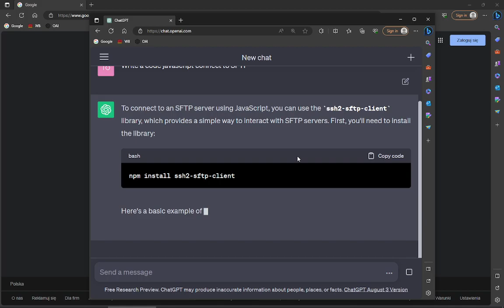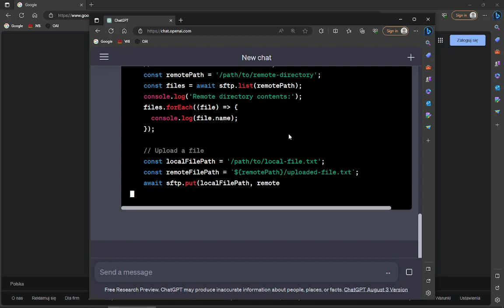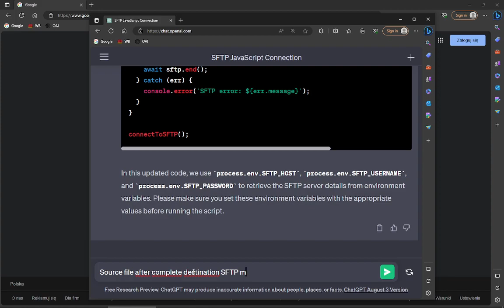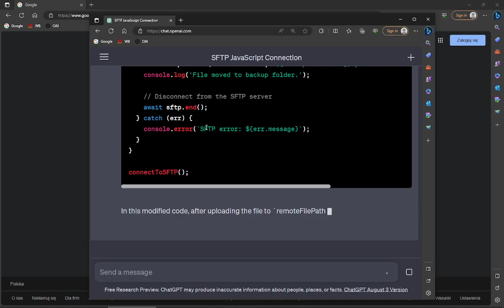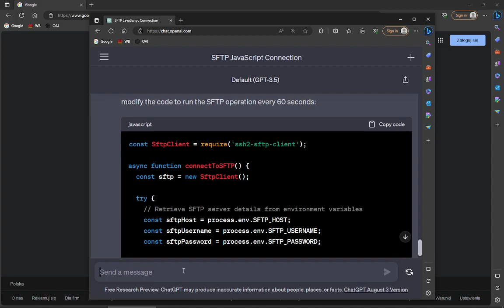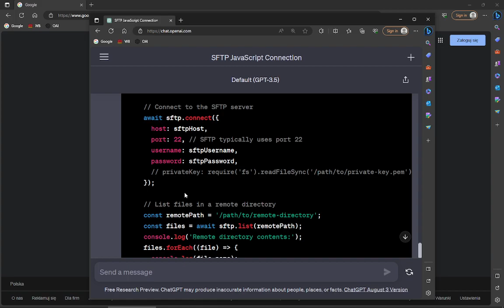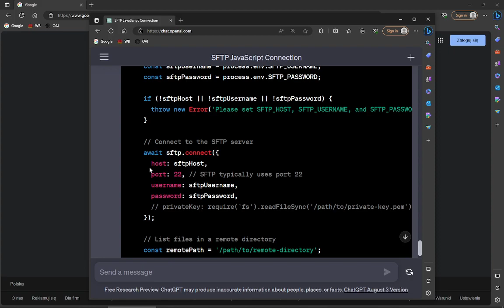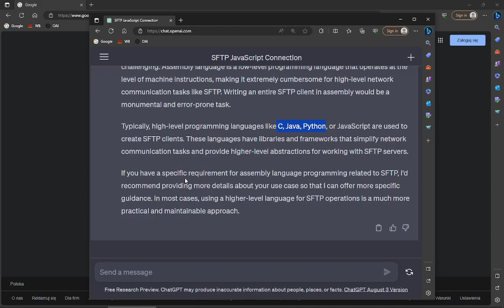log.006 ChatGPT czyli nauka programowania od zera za darmo przez chat OpenAI. Must have juniora IT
Przez lata głównym źródłem wiedzy IT był StackOverflow. Z reguły nie jesteśmy pierwszym programistą, który musi jakiś problem i ktoś to przed nami zrobił. Stack Overflow był kopalnią wiedzy, ale często mylony w nowych wątkach z darmowym outsourcingiem pracy.
Tu cały na biało wchodzi ChatGPT od firmy OpenAI.
Z zagregowaną wiedzą z wielu portali, potrafi adaptować go pod nasze wymogi. Wszystko odbywa się przy pomocy przyjaznego dla użytkownika czatu. Sztuczną inteligencją możemy poprosić o napisanie za nas dowolnego kodu, w niemal dowolnym języku programowania (głownie Python, Java, Javascript, C). Nie tylko dostaniemy przykład jak na stackoveflow, ale kolejnymi pytaniami może doprecyzować jego działanie, aż otrzymamy docelowy kod źródłowy spełniający nasze oczekiwania.
Każdy medal ma dwa końce. Tak jak chatGPT pomaga juniorowi w pisaniu kodu, tak samo pomaga seniorom. W przeszłości do pisania prostych rzeczy firmy potrzebowały początkujących programistów i seniorzy potrzebowali ich pomocy. Tak teraz z chatGPT senior w kilka minut może dostać kod, na który wcześniej musiał czekać od juniora. Stąd też spore zwolnienia w branży IT i mniejsza liczba ofert juniorskich, ponieważ ChatGPT zwiększył produktywność w branży IT.